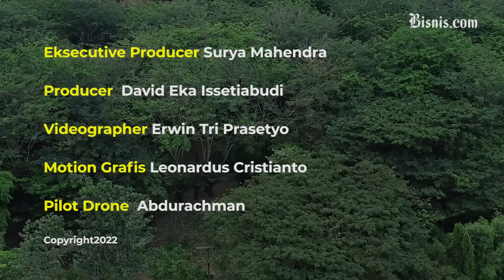Kampoeng Air Jangkang, Hasil Reklamasi PT Timah Jaga Habituasi Pelestarian Satwa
PT Timah Tbk. (TINS) menjadi salah satu perusahaan tambang yang berupaya memperbesar peran dalam pelestarian satwa. Salah satunya, lewat mendukung berdirinya LKK PPS Alobi Babel di kawasan Kampoeng Reklamasi Air Jangkang.